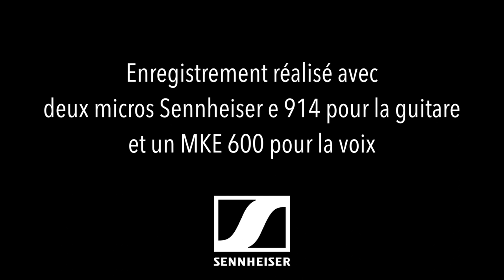Caprice n° 2, opus 20 – Luigi Legnani | par Valérie Duchâteau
Extrait de Guitare Classique 99 - Mars 2022
Retrouvez la partition complète dans le magazine
Enregistrement réalisé avec deux micros Sennheiser e 914 (guitare) et un MKE 600 (voix) :